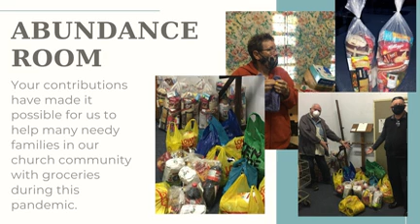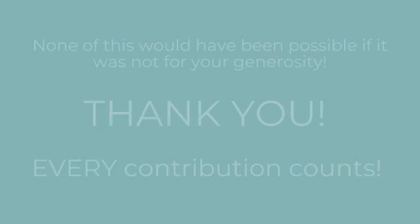Update from our Abundance Roon